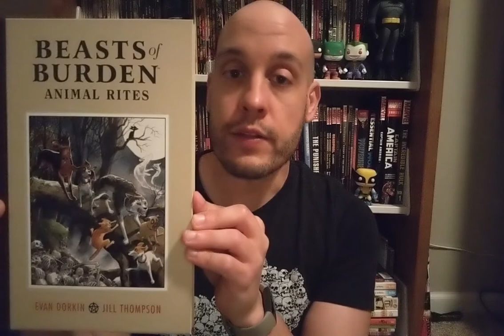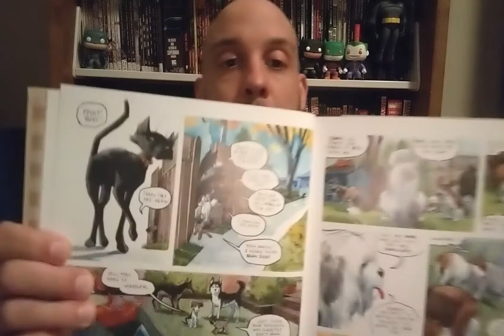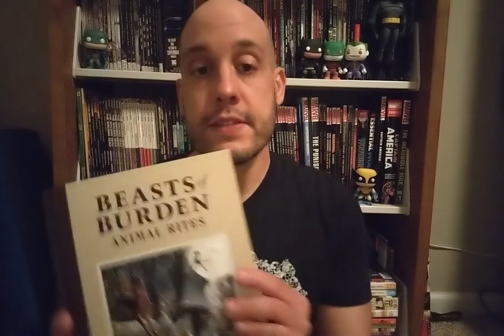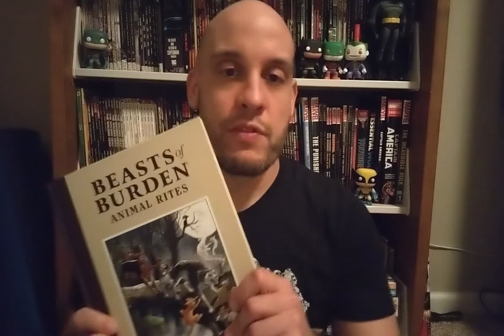Staff Pick Book Review: Beasts of Burden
Ernie recommends the graphic novel Beasts of Burden: Animal Rites by Evan Dorkin, illustrated by Jill Thompson.